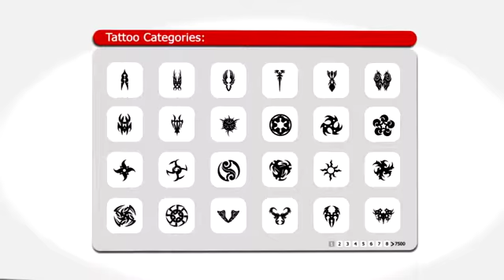Download Tattoos Fit for a Celebrity - Celebrity Tattoos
your number 1 source for quality flash tattoos.
Have Tattoos Like Your Favorite Celebrity! Look like a star with our collection of Celebrity Tattoos!

With multiple awards and over 50,000 members, Printmytattoo.com is the internet's number #1 rated tattoo membership site online!

Compared to other sites we provide you with everything you need to find that perfect tattoo you have been dreaming of!

Easily search, save or even edit our collection of over 7,500 unique tattoo designs that are ready to be printed and used!